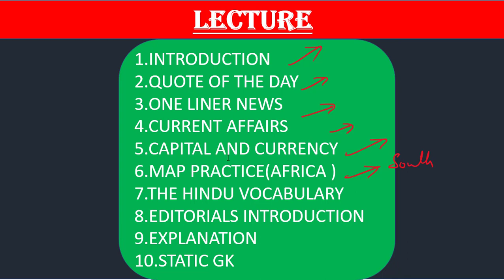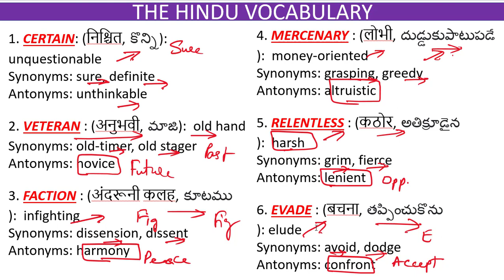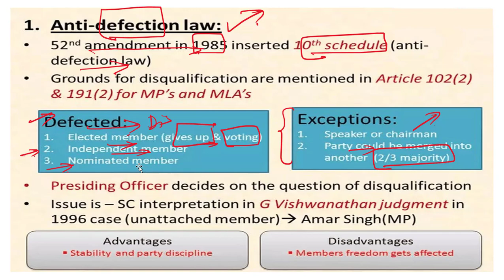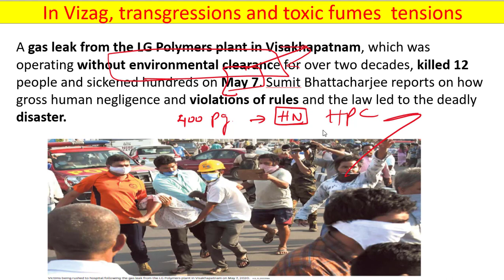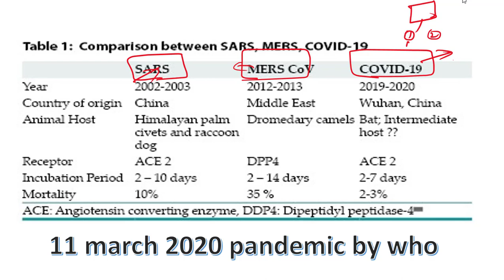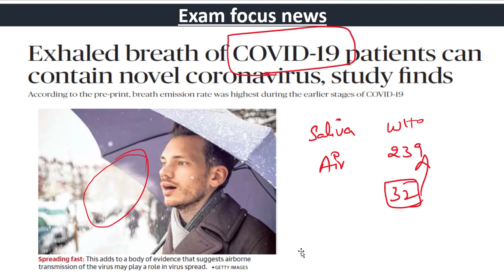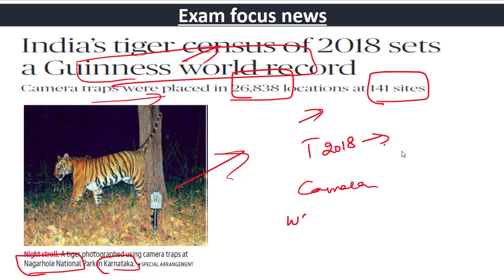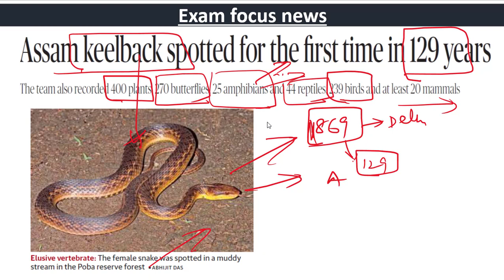The hindu newspaper editorials today in telugu (12/07/2020) by Nisar Qureshi